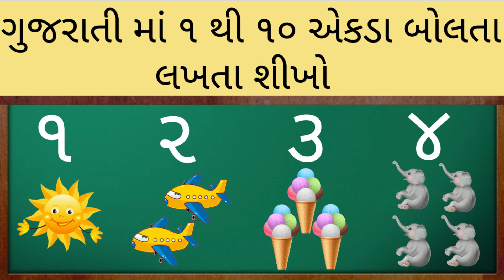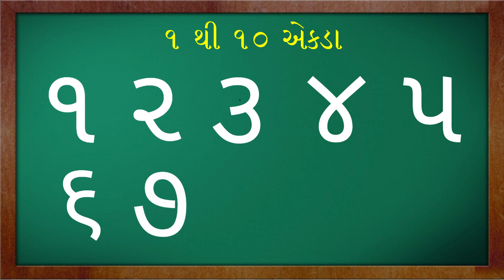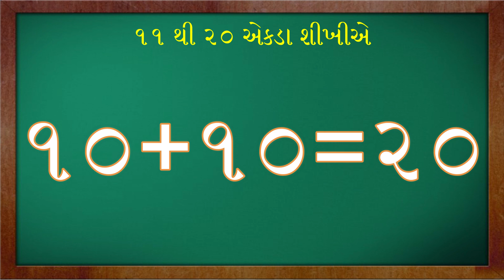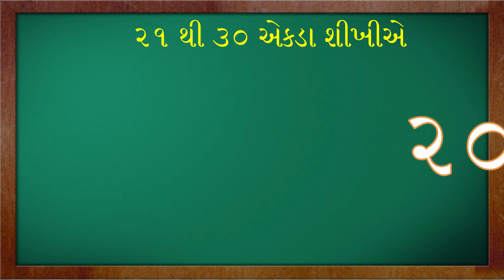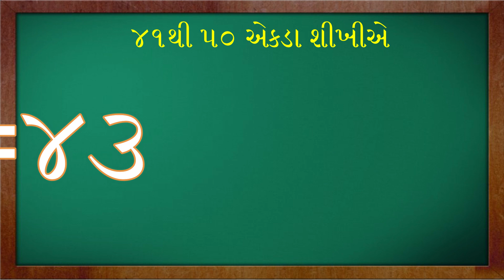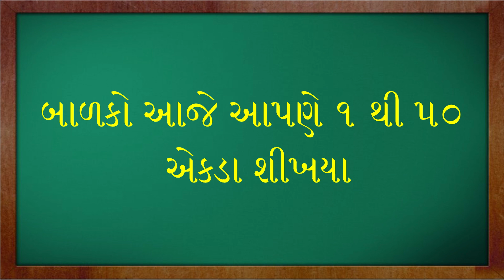Ekda | 1 to 50 Ekda Gujarati | 1 to 50 ગુજરાતી એકડા | ગુજરાતી અંકો ૧ થી ૫૦ |KidsTube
બાળકો આ વીડિયો માં 1થી 50 ગુજરાતી માં એકડા શીખવાડ્યા છે આ વીડિયો ની મદદ થી તમે સરળતાથી એકડા શીખી શકશો. આગળ ના વીડિઓ માં તમને 1થી 10 એકડા શીખવાડ્યા હતા તે વીડિયો નો જોયો હોય તો નીચે આપેલી લિંક પર ક્લિક કરીને તે વીડિયો પણ અત્યારે જ જોઈ લો.

ગુજરાતી માં ૧ થી ૧૦ એકડા બોલતા લખતા શીખો | 1 to 10 Gujarati Numbers | Gujarati Ekda | Gujarati Ank =

બાળકો ને સરળતા થી A B C D લખતા શીખવો | A B C D Alphabet | Alphabets ABCD for Kids | Writing Alphabet =